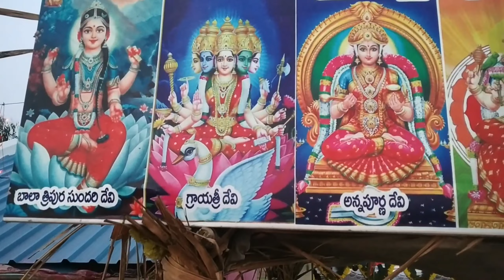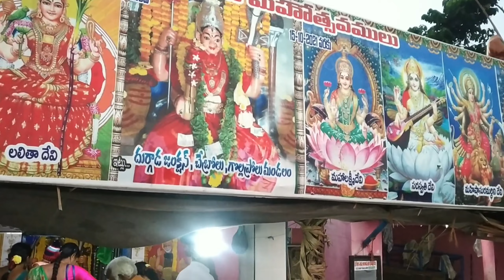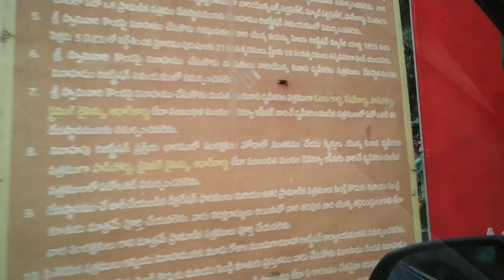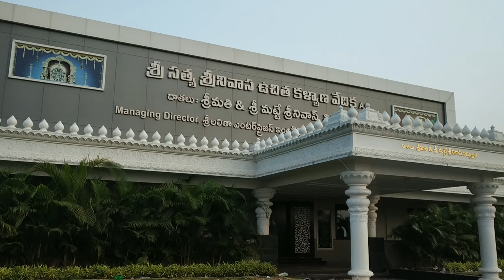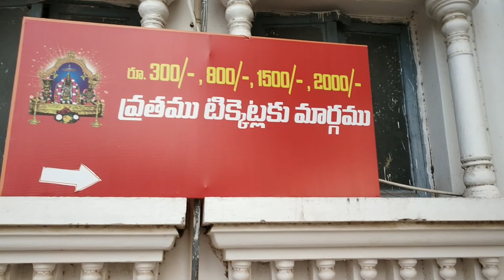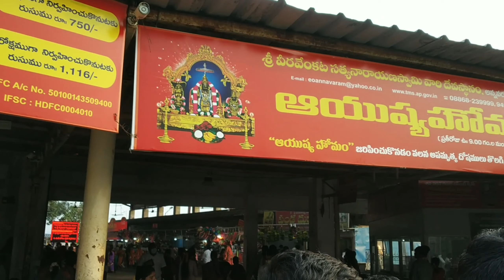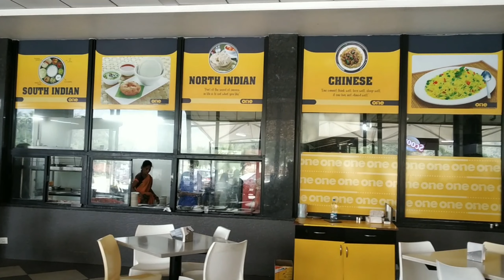భీష్శఏకాదశి రోజున అన్నవరంలో ఎంత భక్తుల రద్దీ ఉందో ఈ రోజు నా వీడియోలో చూడండి/ దర్శనం vlog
భీష్శఏకాదశి పర్వదినం రోజున అన్నవరం శ్రీ వీర వెంకట సత్యనారాయణస్వామివారి దర్శనం

AttammaChethiVanta
twtter id:
about: Attamma Chethi Vanta Is A Youtube Channel
Cooking,Vlogs,Travel&Fashion